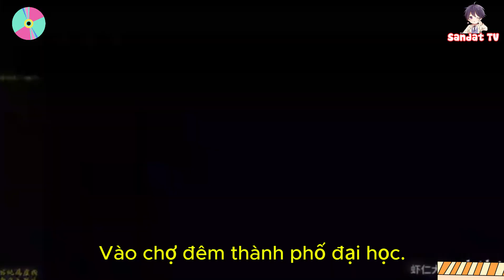Lần đầu Diệp Như Yên được Cố Thập Nhất đưa về nhà và nhiều chuyện xảy ra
Thanks you so much ❤️
© Video được dịch và thuyết minh bởi Sandat TV
© Copyright by Sandat TV - Do not reup !
© Tất cả nội dung trên kênh này đều được ủy quyền, hãy thưởng thức ngay bây giờ